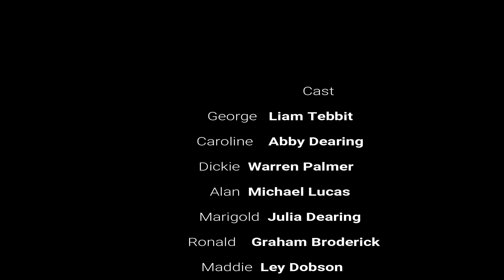Don't Get Your Vicars In A Twist (Trailer)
(6m, 5f) WINNER: Derek Lomas Playwriting Competition 2005
A fast-moving and hilarious farce about Church Warden George Williams who has rented out a temporarily empty vicarage to a travelling drama company for a Murder Mystery weekend to pay for his daughter’s wedding. Unfortunately, Bishop Herbert appoints the Rev Caroline Timberlake before the weekend can take place. But when Caroline goes away for the weekend George is determined that the Murder Mystery still goes ahead. As the chaos mounts he finds himself kidnapping a bishop and pretending to be Caroline. Simple to stage with only one set, but it provides plenty of scope for the actors to hone their comedy skills, both verbal and physical.

This video is courtesy the Richings Players, Iver, together with Will Torrent (Images), Tim Chalklen & David Bainbridge. The song was composed by Darrell Mitchell (The Occasional Orchestra).